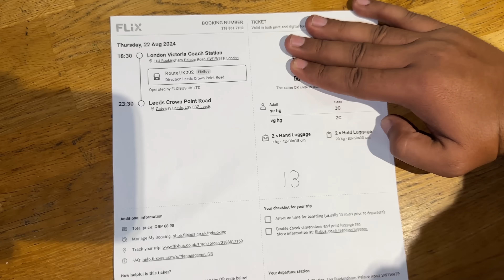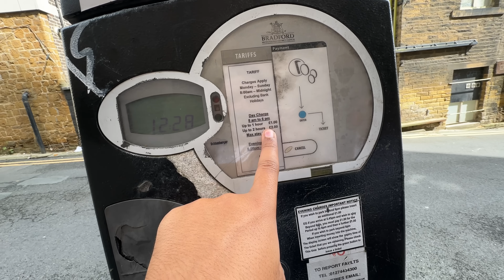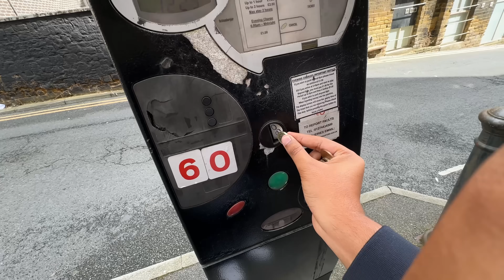London Ghomne Ke Bad🛍️